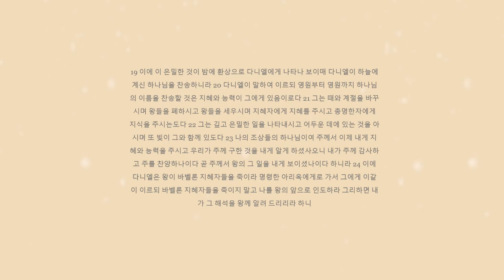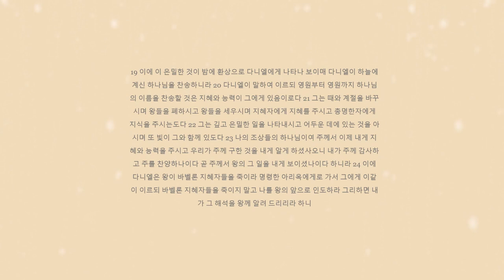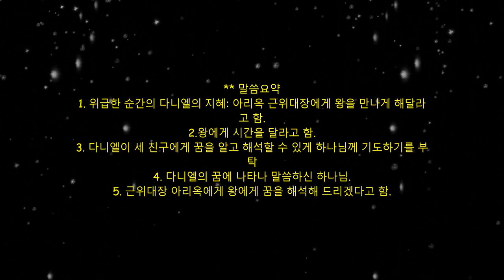다니엘 이야기 4 마음벗 Heart Friend QT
단2:14-24